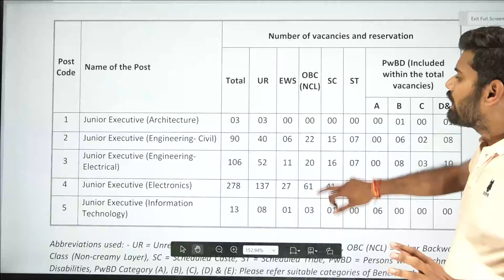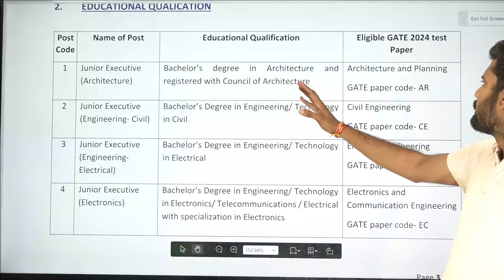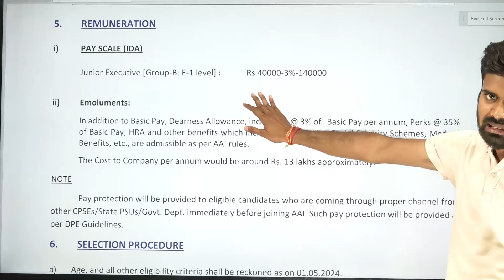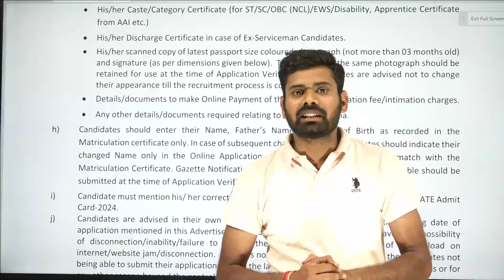AAI Recruitment 2024 || Junior Executives || 490 Vacancy || Detailed Notificaiton Out